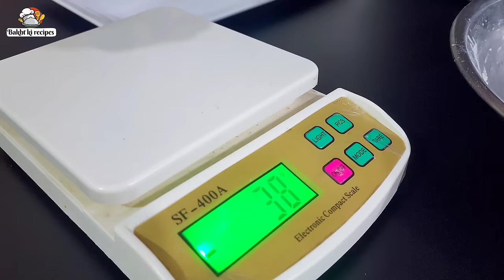Homemade Frozen Paratha Recipe Better Than Market - Make and Freeze Recipe - Food Business Ideas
🔷️ Ingredients for paratha
- all purpose flour 550g / 4 cups
- salt 1 tsp
- yougurt 4-5 tbs

🔷️ Ingredients for garlic flavour
- green onion 5 tbs
- coriander leaves 5 tbs
- garlic chopped 2 tbs
- red chili flakes 1 tbs